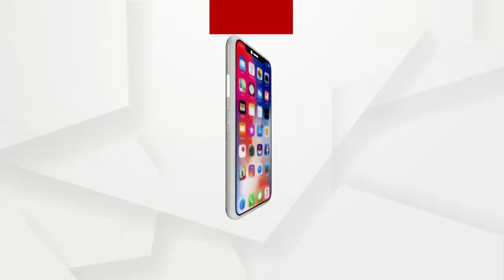ଜାଗର ଉପଲକ୍ଷେ ଜଗତସିଂହପୁର ଜିଲ୍ଲାର ସମସ୍ତ ଶୈବ ପୀଠ ଚଳଚଞ୍ଚ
ଜାଗର ଉପଲକ୍ଷେ ଜଗତସିଂହପୁର ଜିଲ୍ଲାର ସମସ୍ତ ଶୈବ ପୀଠ ଚଳଚଞ୍ଚଳ .ଜଗତସିଂହପୁର ଜିଲ୍ଲାର ପ୍ରସିଦ୍ଧ ଶୈବ ଏରସମା ବ୍ଲକ ପଞ୍ଚପଲ୍ଲୀ ସ୍ଥିତ ଶ୍ରୀଶ୍ରୀ ଗ୍ରାମେଶ୍ୱର ମହାଦେବଙ୍କ ପୀଠରେ ଶ୍ରଦ୍ଧାଳୁମାନଙ୍କ ଭିଡ଼ .